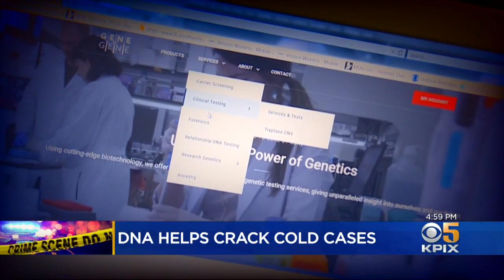DNA Found On Plastic Spoon Leads To Arrest In Sexual Assault Cold Cases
A Livermore man had been arrested after DNA obtained from a discarded plastic spoon linked him to two 1997 cold case rapes including the sexual assault of a woman as she was walking to a BART station. Katie Nielsen reports. (11/19/19)